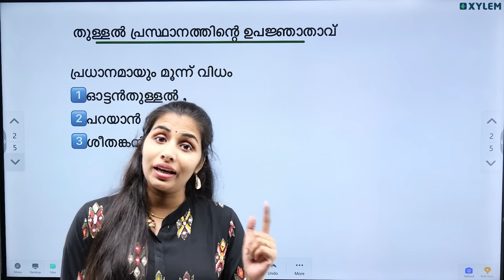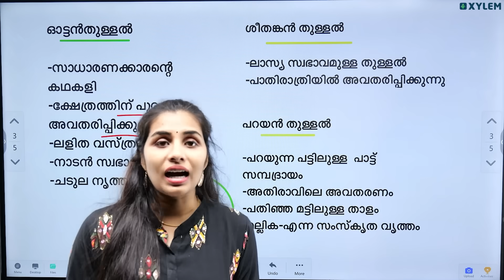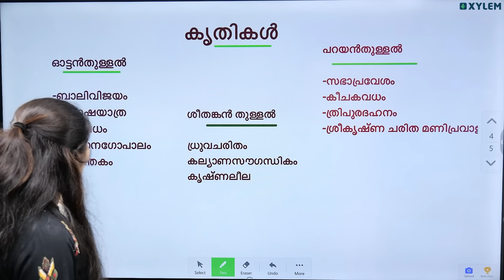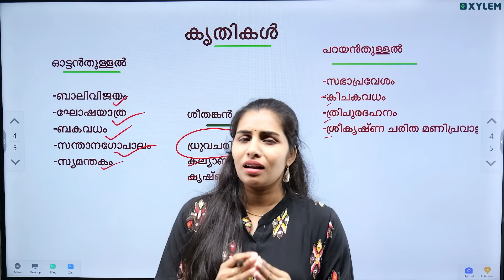Class 8 Malayalam II - തുള്ളൽ പ്രസ്ഥാനം - എന്നാലെന്ത്? | Xylem Class 8